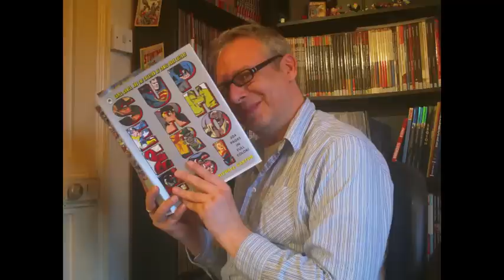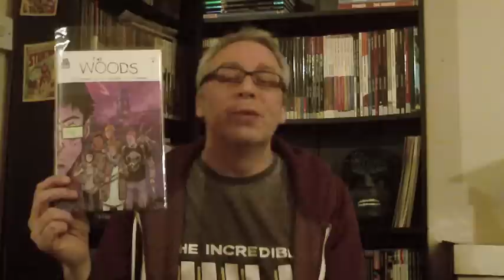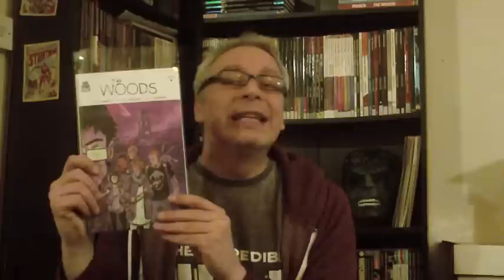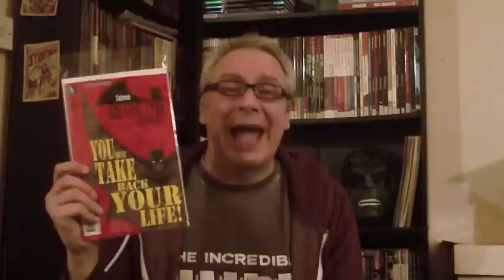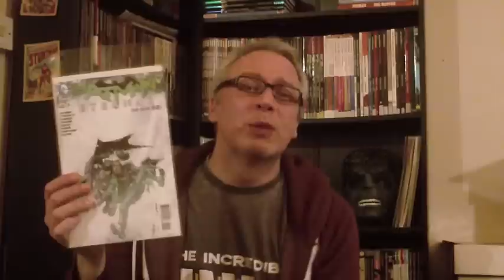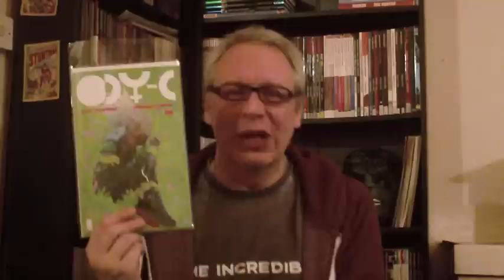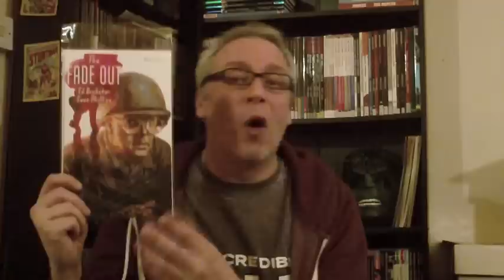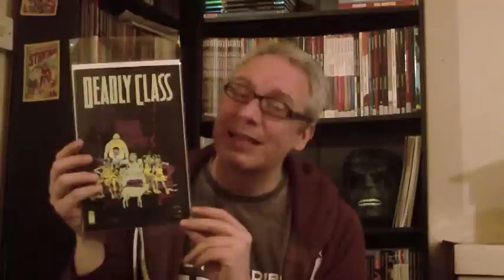Comic Book Reviews - No Rest For The Wicked!!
Sooooo many comics !! Stay with me !! Enjoy !!